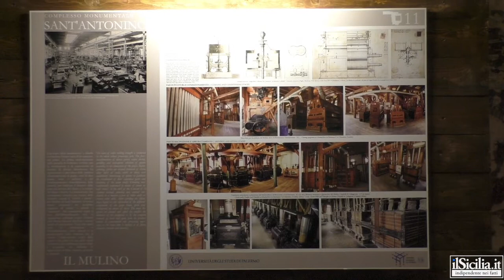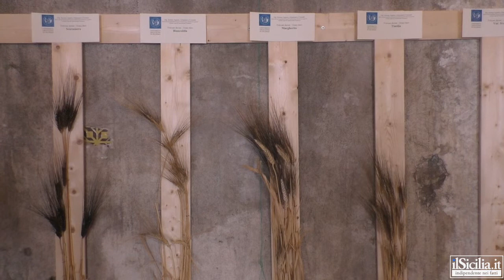Pane al Pane, Inaugurazione Mulino Storico Sant' Antonino